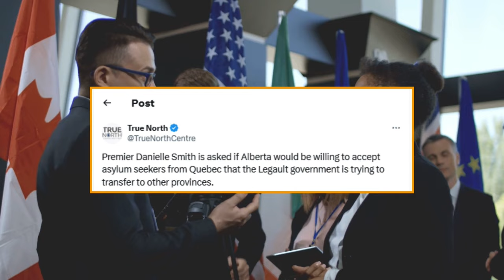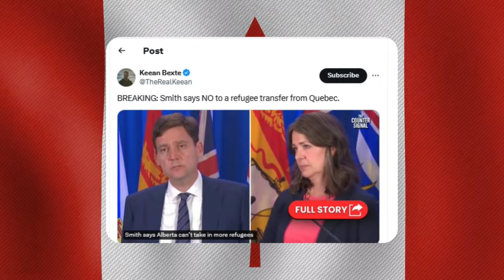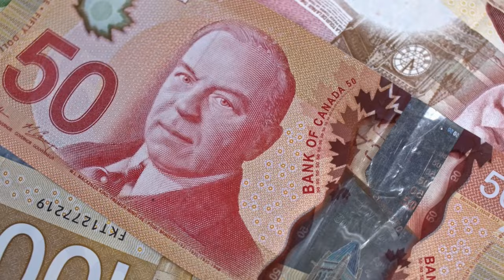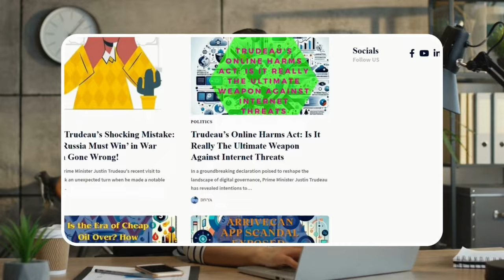Alberta Premier Smith Denies Accepting Asylum Seekers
Alberta Premier Smith denies accepting asylum seekers. She has made headlines once again, addressing whether Alberta would be willing to accept asylum seekers from Quebec. With the Legault government attempting to transfer these individuals to other provinces, Smith's response highlights ongoing tensions and dissatisfaction with Trudeau’s Liberal government.

When asked about the possibility, Smith didn't mince words. She clearly indicated that Alberta has its own challenges and cannot simply take on the burden that Quebec and the federal government are trying to offload.

🔒 Copyright Information 🔒